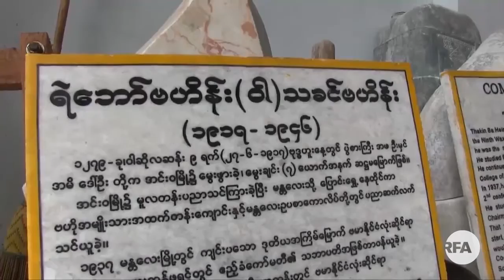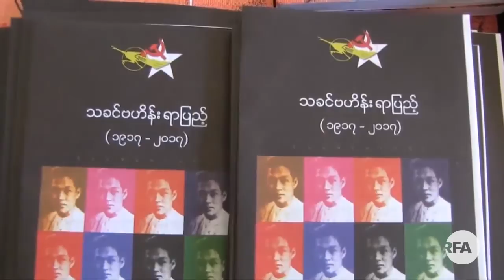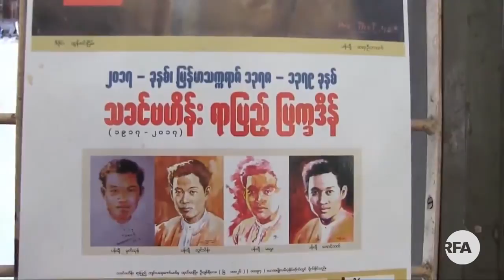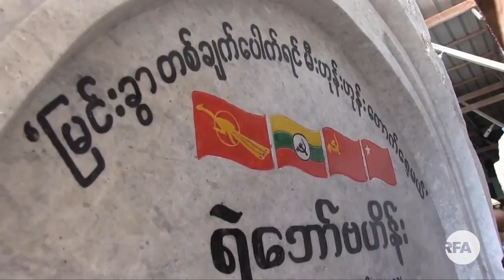Thakin Ba Hein Centenary in Mandalay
ျမန္မာ့ လြတ္လပ္ေရးလႈပ္ရွားမႈသမုိင္းမွာ ထင္ရွားတဲ့ "သခင္ဗဟိန္း" ရာျပည့္အထိမ္းအမွတ္ ေက်ာက္စာတိုင္ကို မႏၱေလးၿမိဳ႕က အာဇာနည္ ၁၇ ဦးဗိမာန္မွာ စိုက္ထူႏိုင္ဖို႔နဲ႔၊ သခင္ဗဟိန္း ႏွစ္တရာျပည့္ အထိမ္းအမွတ္ အခမ္းအနား ျပဳလုပ္ႏိုင္ဖို႔အတြက္ မႏၱေလးၿမိဳ႕ခံ ႏိုင္ငံေရးအင္အားစုေတြ စုေပါင္းၿပီး ျပင္ဆင္ေနပါတယ္။ RFA သတင္းေထာက္ ကိုေက်ာ္သူက တင္ျပထားပါတယ္။
လြတ္လပ္တဲ့အာရွအသံ

ျမန္မာသတင္းနဲ႔ဗီဒီယိုေတြၾကည့္ႏုိင္ဖို႔